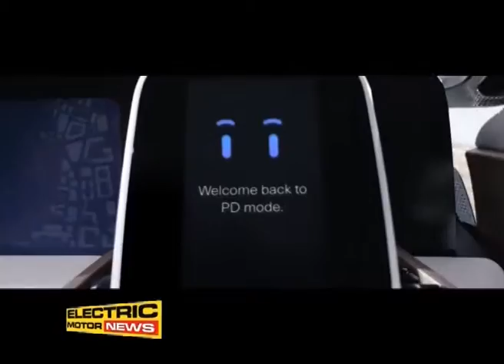Il progetto media di Nissan - Electric Motor News n° 10 (2016)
La tutela dell’ambiente, l’utilizzo responsabile delle risorse e la lotta agli effetti del cambiamento climatico sono le principali sfide che le nostre società devono affrontare nei prossimi decenni in materia di sostenibilità. La strategia Europa 2020 impegna tutti gli Stati membri dell’Unione Europea a contribuire a una crescita intelligente, inclusiva e sostenibile, grazie alla scelta a favore di un’economia a basse emissioni di anidride carbonica.